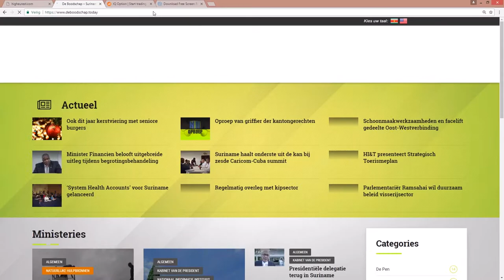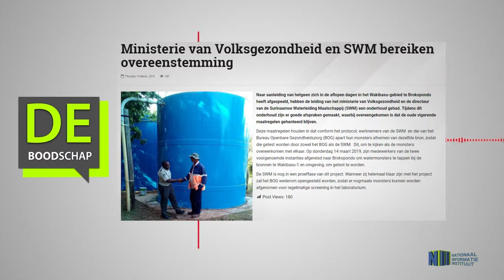Ministerie van Volksgezondheid en SWM bereiken overeenstemming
Hier de link van het bericht: "Ministerie van Volksgezondheid en SWM bereiken overeenstemming"